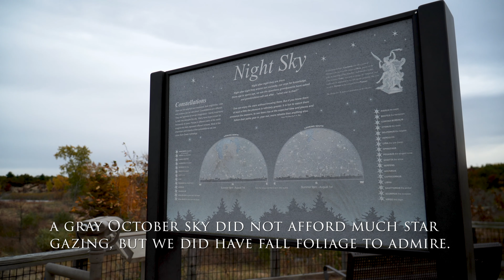Port Crescent State Park on Lake Huron Camping Video with Music by Aspen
The third weekend of October we headed to the tip of Michigan's Thumb to Port Crescent State Park on Lake Huron for some fall camping, hiking and filming for a new camping video with music by Aspen.

The park is divided by the Pinnebog River into an eastern half with the campground and a western half day use area. We arrived in our Yellow Winnebago Minnie Drop Friday afternoon.  My wife Stephanie, son Bryce and dog Banjo really enjoyed this awesome park. The campground is right on Lake Huron's Saginaw Bay, which would be awesome in the spring or summer. But the autumn colors and hiking trails of this park shouldn't be missed either.  They have a unique oak forest that lies between the mouth of the river and the old channel which was really cool to hike through. We're definitely going back here!!

The song for soundtrack of this 4k folk pop music video is "Winner and Loser" by my daughter Aspen Jacobsen. It is from her latest Americana folk-pop album 'Love Each Other Right.'

Keep Wandering & Stay Curious!
Ken Jacobsen, Jr.

About
A Visceral Life is dedicated to the explorations of the Jacobsen Family. All video footage is captured by us, and all music is by Aspen Jacobsen. Our videos capture our backpacking, camping and nature photography trips to wild places. We hope our nature videography and their music soundtracks inspire others to both explore and preserve our natural environment as well as fight nature deficit disorder.